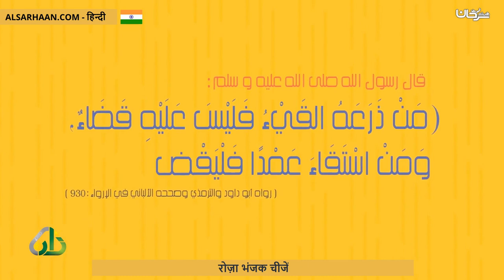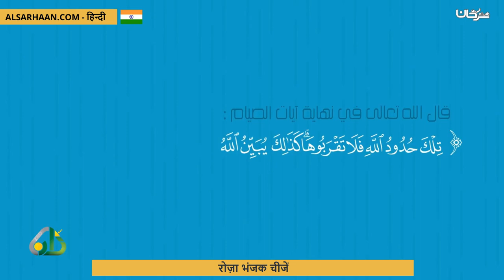रोज़ा भंजक चीजें مبطلات الصيام